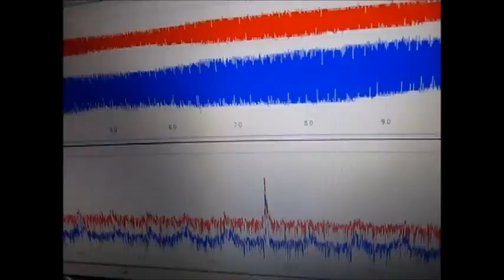超音波発振制御システム ultrasonic-system